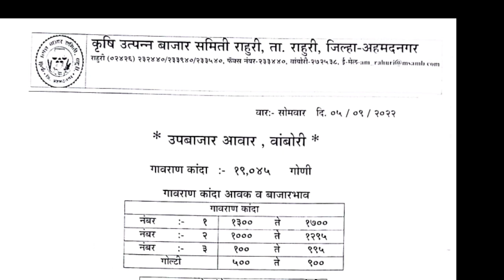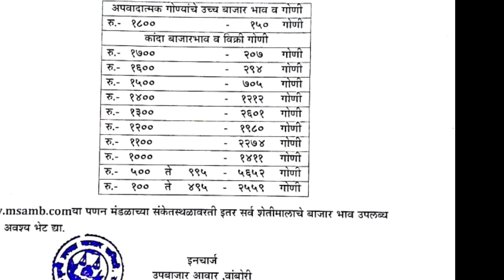राहुरी - वांबोरी - अहमदनगर apmc कांदा बाजार भाव दि . 05/09/2022